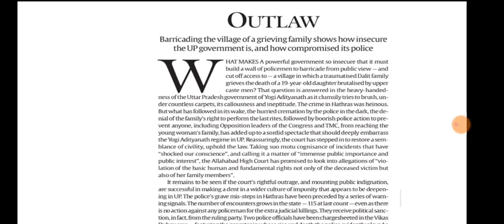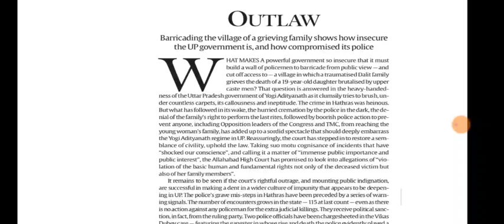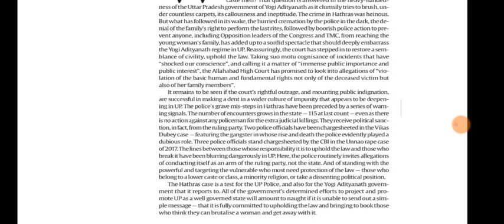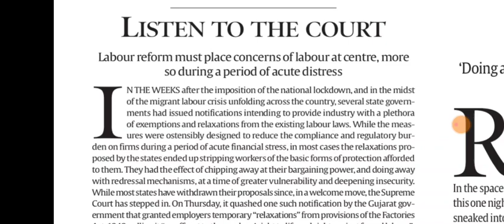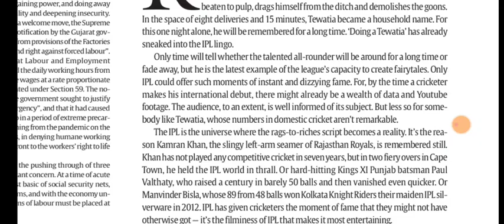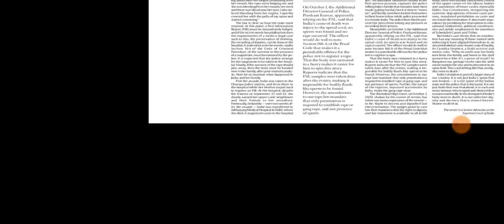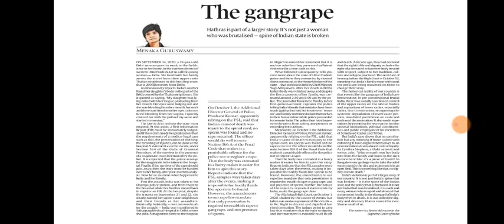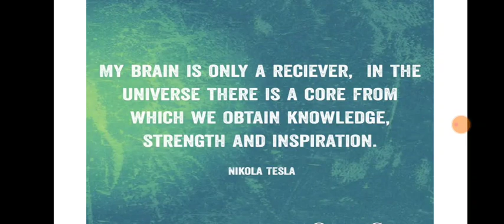3 October 2020 Indian Express Editorial Analysis | Ayushi Joshi | Achieve IAS